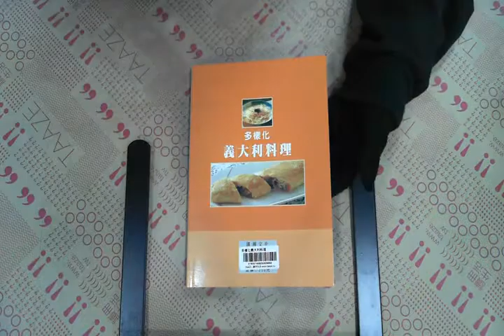TAAZE｜多樣化義大利料理 二手書書況 9574802922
TAAZE｜讀冊生活網路書店「多樣化義大利料理」，找二手書請至